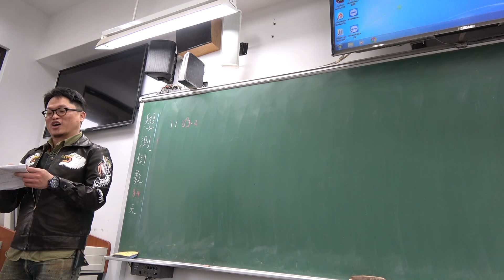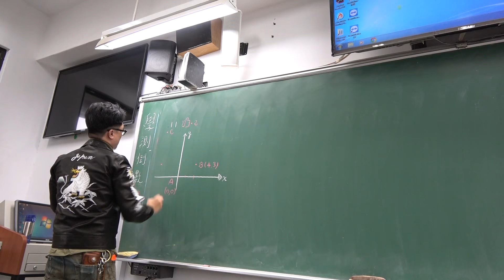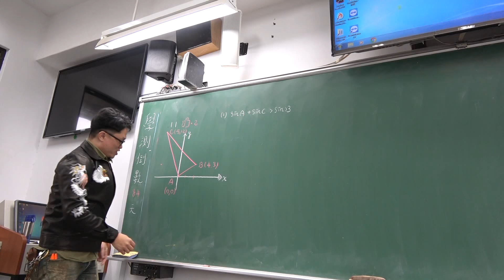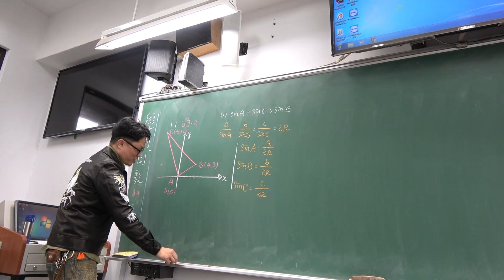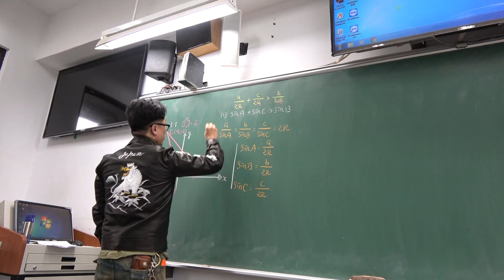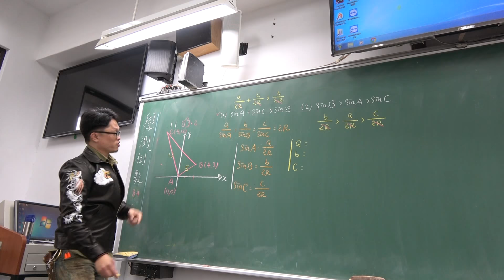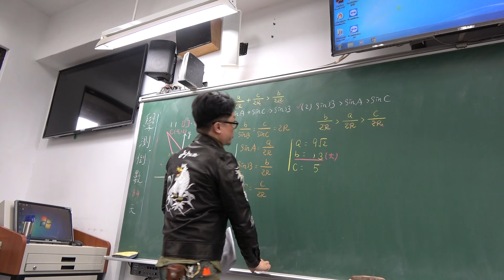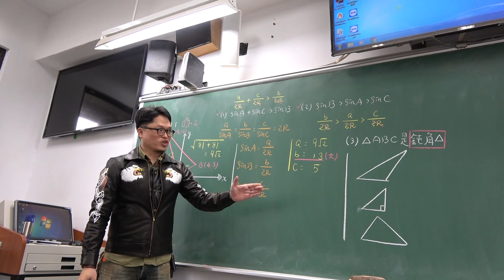對話式講義總複習第44堂(銓達模擬考講解)(1)301